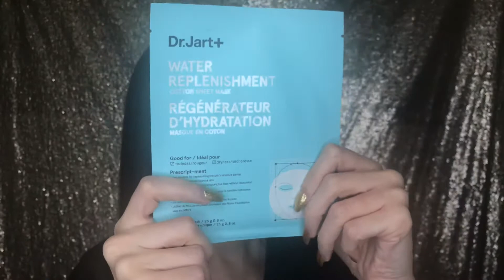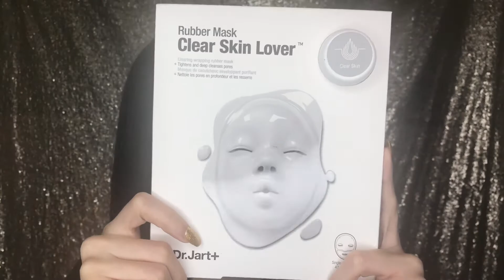SEPHORA HAUL | CHIT CHATTY | CAYLBARB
Hey my little bears! xx So this is just a little (okay not so little, but very long) video of a recent Sephora Haul. There are some descriptions, opinions and rants SO ENJOY!! xoxo

PRODUCTS IN VIDEO:
Tarte Pack Your Bags Undereye Patches
Anastasia X Amreezy Highlighter
Ciate "Glitter Flip" in Undressed
Lancome Rose PlumpLip Gloss
Farsali Unicorn Essence Mini
Farsali Rose Gold Elixir
Hoola Lite
Sephora Color Switch by Vera Mona
Kevyn Aucoin Prismagic Highlighting Trio
Sephora Clay Mask (Hydrating - Purple)
Sephora Clay Mask (Exfoliating - Green)
Sephora Clay Mask (Purifying - Pink)
Dr. Jart Water Replenishment Sheet Mask
Dr. Jart Clear Skin Lover Rubber Mask
Dr. Jart Shake & Shot (Soothing)
Beauty Blender in Black